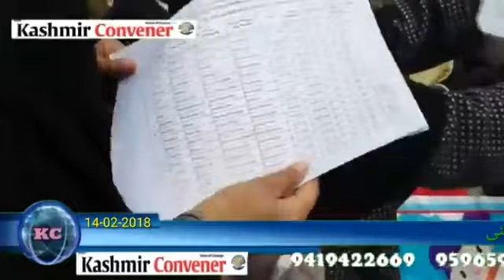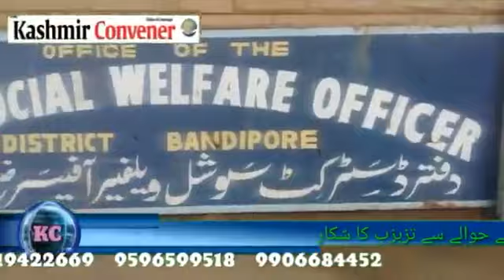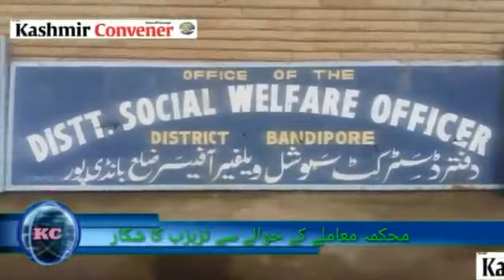*Aanganwadi workers stage protest against fraud senerioty list*